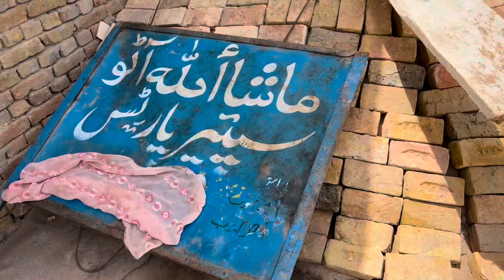Swimming Pool Mein Yah Kya Ho Gaya😱😱/Dulha Bhai